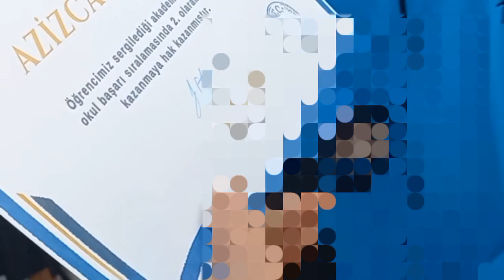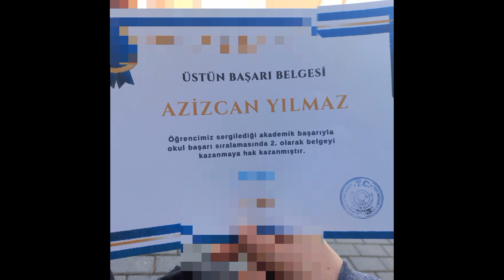Karne Günü Vlog 🏫🎒📗📖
Merhaba arkadaşlar. Bu videoda karne günü anımızı paylaşıyoruz. İyi seyirler dileriz. 🤗

ses ve görüntüler bize aittir. 😊